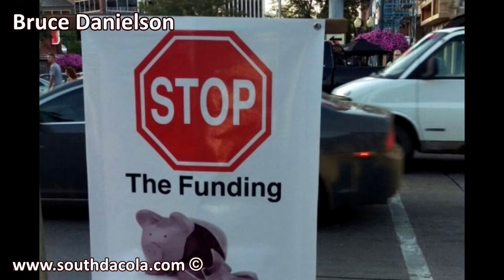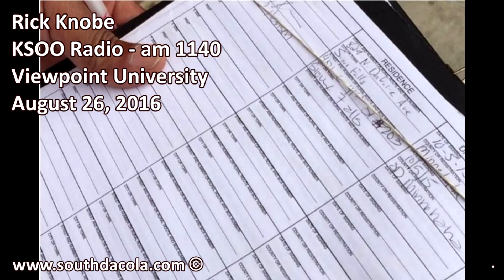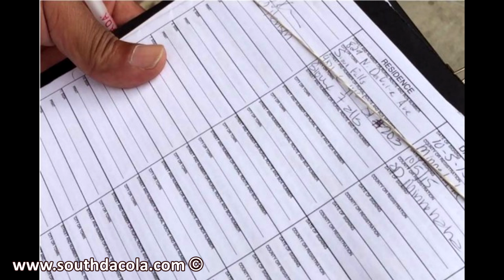2016-08-26 Stop The Funding on Knobe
Stop the Funding co-chair Bruce Danielson was on Rick Knobe's ViewPoint University on August 26, 2016 talking what's next updates. Rick and Bruce had a great discussion of what's next in the process of going to the public vote or not.

Will the mayor make our vote illegal or not, this is the question the voters of Sioux Falls get to ponder.

Listen to Rick afternoons on ViewPoint University, am 1140, KSOO radio 4 to 5pm.